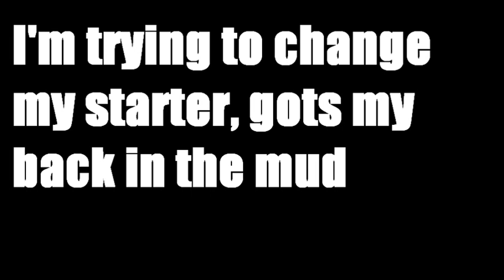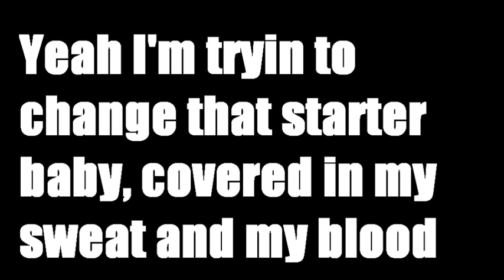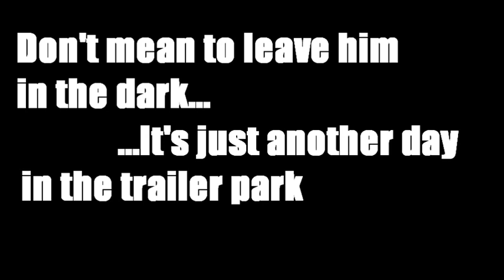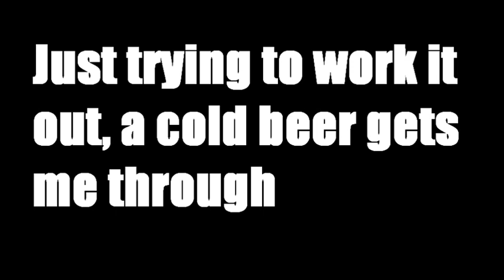The Homely Boys: Starters and Septic Tanks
After Richard's battle with his starter, and Rich's battle with his septic tank, the Homely boys knew they had to write a song.